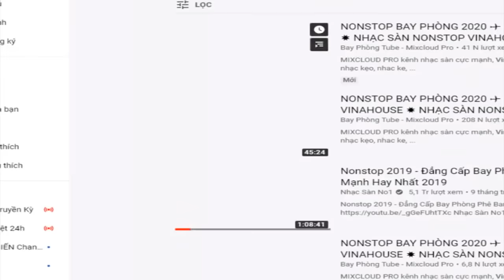Lữ Bố mang Ck9 liệu có đánh thắng Vô Ngã, Đại Tướng không?